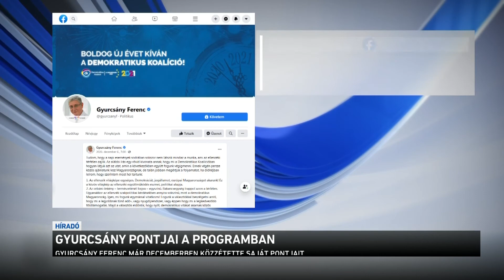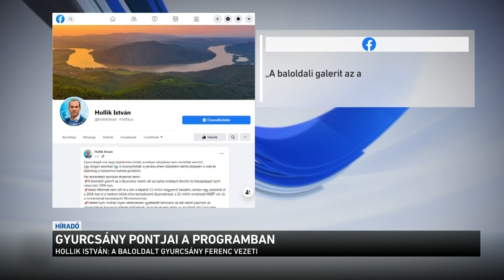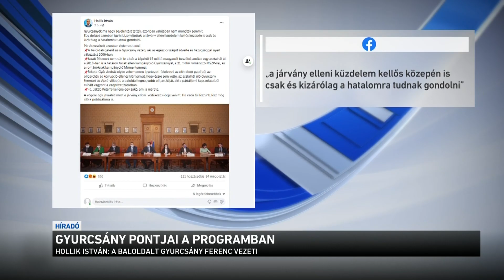Gyurcsány pontjai a programban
Hat pontban foglalta össze hat baloldali párt a reményeik szerint 2022-ben induló közös kormányzásuk alapelveit. A pártvezetők sajtótájékoztatóját Gyurcsány Ferenc zárta, fő előadóként - elemzők szerint ez is jól jellemzi a baloldali erőviszonyokat. Figyelemre méltó, hogy a Jobbikos Jakab Péter jobb Magyarországot szeretne, mint amilyen az elmúlt 30 évben volt, miközben éppen Gyurcsány Ferenc korábbi kormányfő az egyik szövetségese.